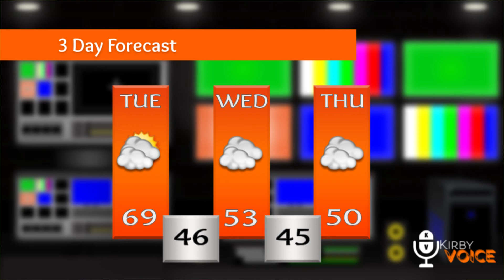Kirby Voice 11-2-21